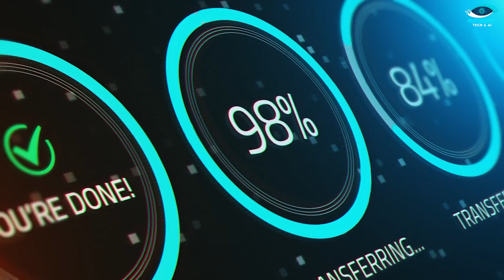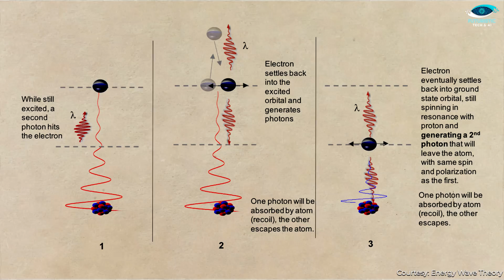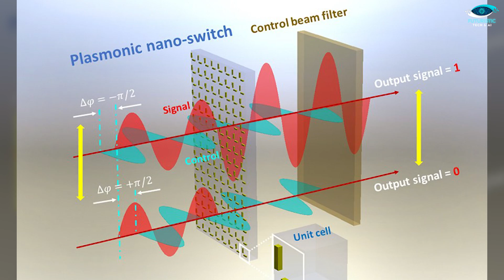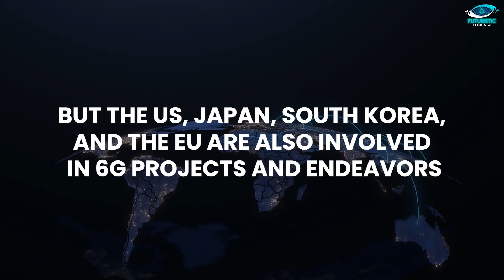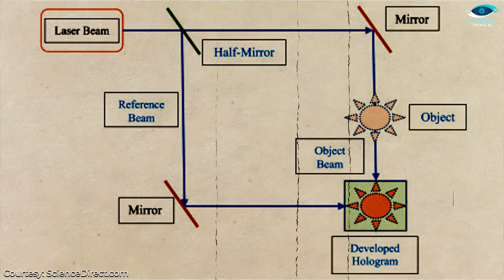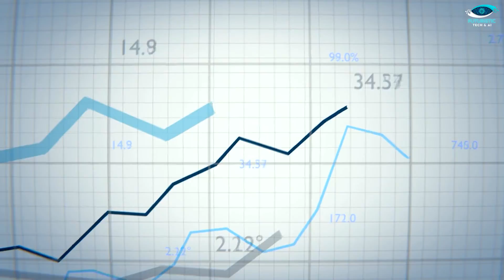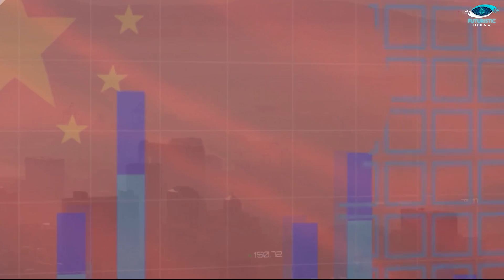Chinese 6G Could Transform Global Connectivity | Unveiling the Future with 6G Technology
Embark on a journey into the technological frontier as we explore how China's groundbreaking 6G technology is set to revolutionize global connectivity. From spaceborne optical switching to terahertz communication, witness the innovations propelling China to the forefront of the 6G race. Discover the potential for faster and more efficient data transfers, opening doors to new applications in smart cities, healthcare, and beyond. Join us in unveiling the future of connectivity with China's 6G prowess, as we delve into the regional and security implications of this transformative technology.

Chapters:
00:00 Introduction
00:30 China’s Race for 6G
02:32 The Spaceborne Optical Switching Technology
04:09 Terahertz Communication
06:22 Regional Implications of 6G
09:16 Security Implications
10:20 Outro

About Video:
Delve into the future of connectivity with China's groundbreaking 6G technology in this comprehensive video script. As the world begins to experience 5G, China is already leading the race towards the transformative era of 6G. Explore the advancements in spaceborne optical switching, a revolutionary technology tested on China's Y7 carrier rocket, eliminating traditional communication intermediaries and enhancing data exchange speed and capacity. Uncover the pivotal role of terahertz communication in achieving unprecedented data transmission speeds and its potential applications. Witness China's ambitious plans to commercialize 6G by 2030, with early applications expected by 2025, solidifying its position as a global tech leader. The video explores the regional implications, economic impact, and security concerns associated with China's 6G advancements, as well as the collaborative efforts of other nations. Learn how intelligent networking and optical communication systems contribute to the efficiency and flexibility of 6G networks, paving the way for smart cities and innovative applications. Discover the potential benefits for Southeast Asian nations seeking digital infrastructure upgrades. However, the video also addresses concerns about data security and disruptions to vital infrastructure.

china 2024
china tech market